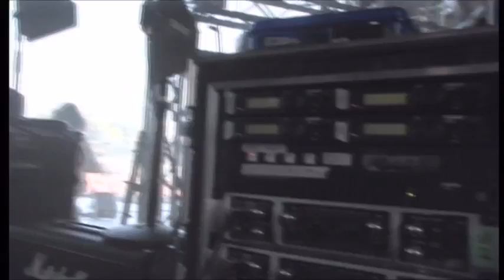Triumph - Sweden Rock Festival [Behind the scenes]